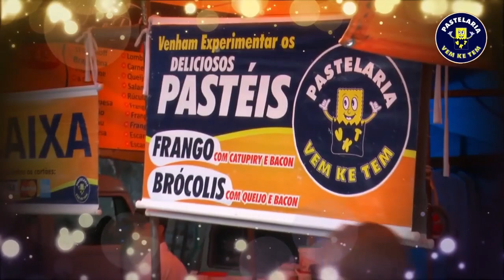J.DOMINGUES 0X3 VILA MOTTA - AMADOR SÉRIE C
VILA MOTTA VENCE O J.DOMINGUES E FICA PRÓXIMO DA VAGA A PRÓXIMA FASE.

 Mesmo jogando fora de seus dominios (mando de jogo), a equipe do Vila Motta visitou o J.Domingues no campo do FAC e venceu pelo placar de 3 a 0.

 Resultado amplo que da uma tranquilidade a equipe para o jogo de volta, que vale uma vaga a terceira fase do AMADORZÃO SÉRIE C da LBF.

 Na exclusividade do Programa FOA - LBF-TV, confiram os melhores momentos e as entrevistas pós jogo.